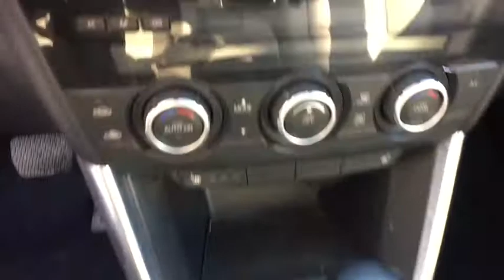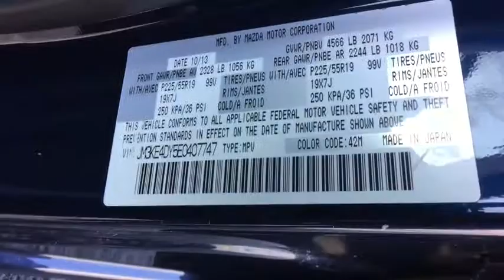2014 Mazda CX-5 Summit, Short Hills, Livingston, Westfield, Maplewood, NJ MD90398A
Deep Crystal Blue Mica Used 2014 Mazda CX-5 available in Summit, New Jersey at DCH Millburn Audi. Servicing the Short Hills, Livingston, Westfield, Maplewood, NJ area.
2014 Mazda CX-5 Grand Touring - Stock#: MD90398A - VIN#: JM3KE4DY5E0407747

This Economy Certified 2014 Mazda CX-5 Grand Touring Comes with DEEP CRYSTAL BLUE MICA, GRAND TOURING TECHNOLOGY PACKAGE -inc: Advanced Keyless Entry System Auto Dimming Rearview Mirror w/HomeLink Smart City Brake Support System Bi-Xenon HID Headlights Adaptive Front Lighting System (AFS) auto leveling and high and low beam Navigation System, SAND LEATHER SEAT TRIM, WHEEL LOCKS This vehicle comes with the following: Comprehensive 35 Point Inspection & Quality Assured Review, Carfax Vehicle History Report, Sold Mechanically and Cosmetically As Is, *See dealer for details.Some of our used vehicles may be subject to unrepaired safety recalls. Check for a vehicle's unrepaired recalls by VIN
DEEP CRYSTAL BLUE MICA,GRAND TOURING TECHNOLOGY PACKAGE  -inc: Advanced Keyless Entry System  Auto Dimming Rearview Mirror w/HomeLink  Smart City Brake Support System  Bi-Xenon HID Headlights  Adaptive Front Lighting System (AFS)  auto leveling and high and low beam  Navigation System,SAND  LEATHER SEAT TRIM,WHEEL LOCKS